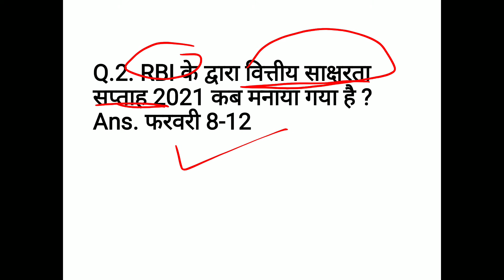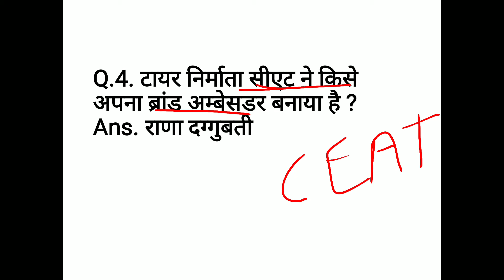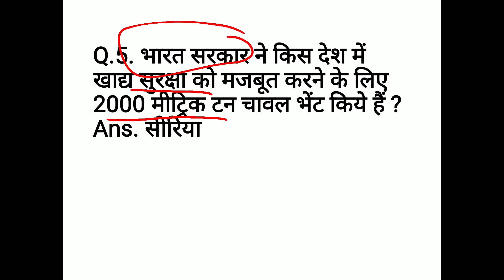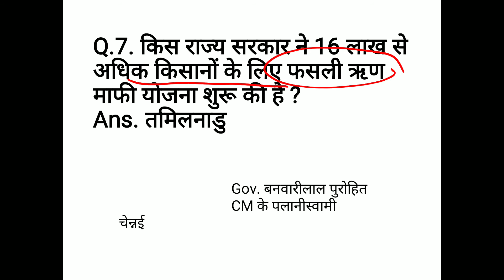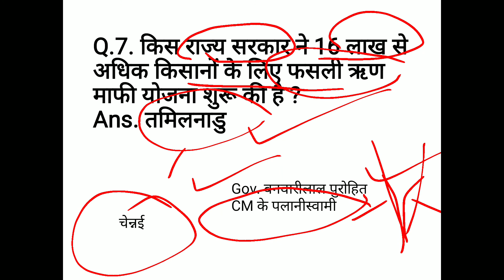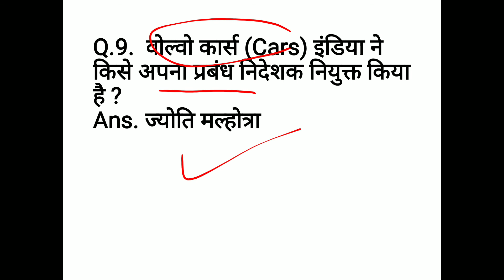16 February 2021 Current Affairs